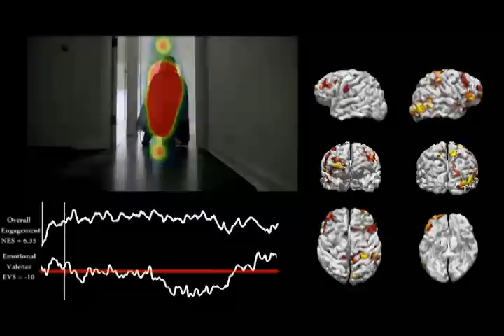Sands Research Super Bowl Ad Research